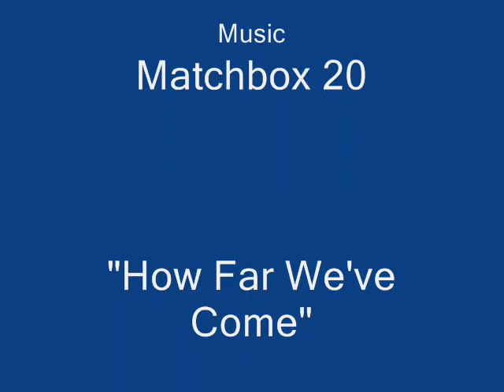Jamie McMurray Highlight Reel